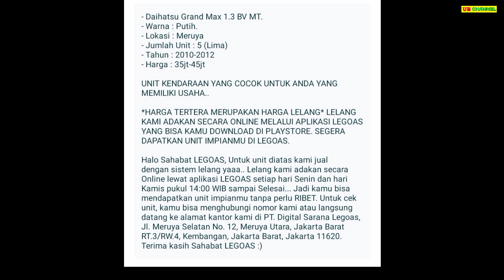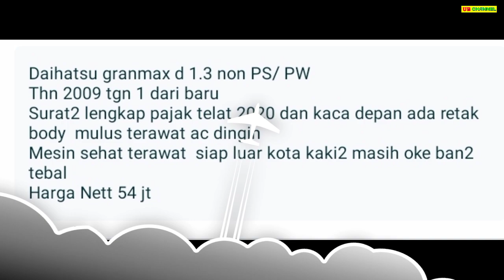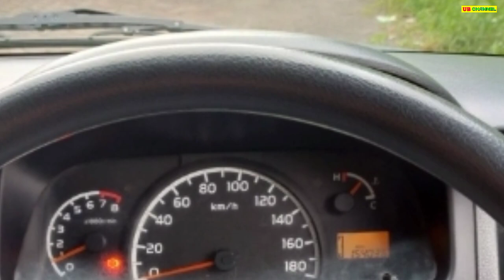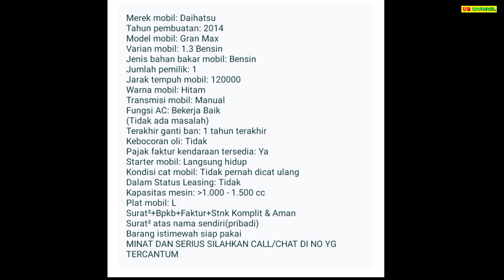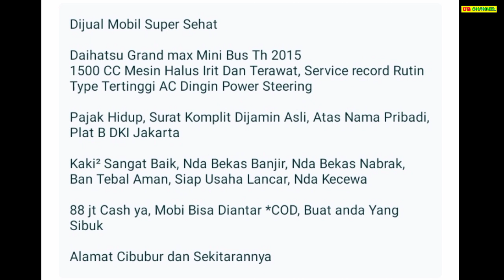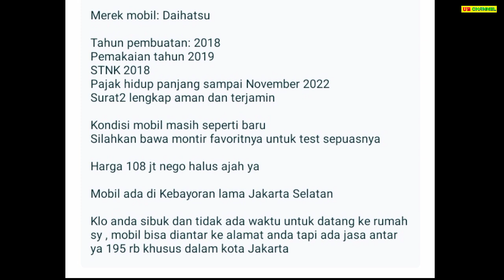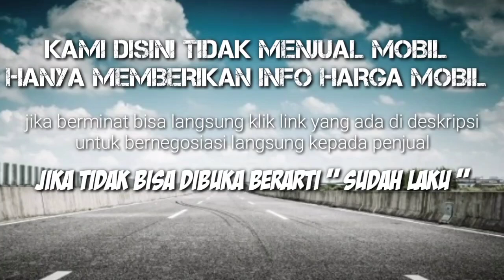HARGA MOBIL GRAN MAX BEKAS TERMURAH 30 JUTAAN MASIH BISA NEGO IRIT LEGA MUAT BANYAK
7 DAIHATSU GRAN MAX MINIBUS BEKAS MURAH HARGA MULAI 35 JUTA

AWAS PENIPUAN !!!...

1. DAIHATSU GRAN MAX 1.3 TH.2010

2. DAIHATSU GRAN MAX 1.3 D TH.2017

3. DAIHATSU GRAN MAX 1.3 D TH.2009

4. DAIHATSU GRAN MAX 1.3 D TH.2015

5. DAIHATSU GRAN MAX 1.3 TH.2004

6. DAIHATSU GRAN MAX 1.5  TH.2015

7. DAIHATSU GRAN MAX 1.3 D TH.2019

Terima Kasih..

harga baru gran max pick up,
harga gran max pu 1.5 ac ps,